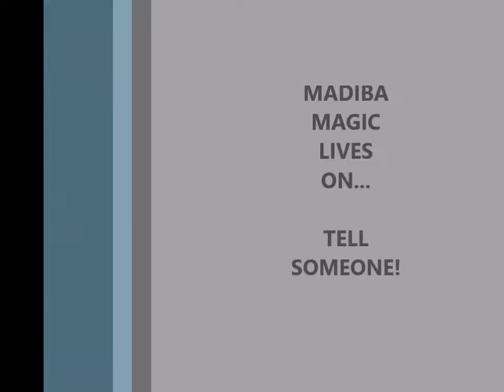What 67 minutes means to you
Dr James Makamba asks a group of kids visiting Soweto what Nelson Mandela means  to them.